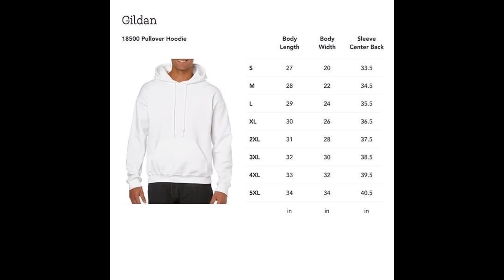Pirates Skull Hawaii Shirt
Trying to find something really unique and eye-catching? You'll love the Pirates Skull Hawaii Shirt! Inspired by Hawaii's vibrant, colorful style, this shirt is sure to get you noticed. Crafted from an exceptionally soft and lightweight fabric, this shirt will keep you comfortable all day long--because style doesn't have to come at the expense of comfort! The pirate skull design creates a stylish silhouette with exceptional touches that are sure to draw admirers. Perfect for casual days or special occasions, this sleeveless shirt can easily be dressed up with a pair of trousers and statement jewelry--or down with jeans and a hat. And no matter where you wear it, you're sure to turn heads in the Pirates Skull Hawaii Shirt! Get yours before they're gone!